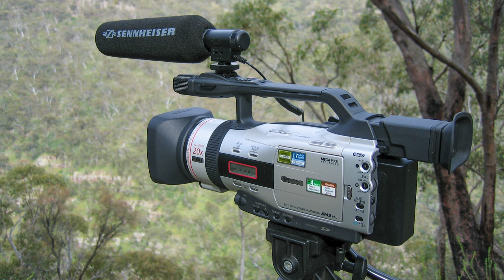SAMBAR STALKING WITH REG GORDON The Beginning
The beginning of my Sambar hunting started back in the late 1970s and continues today. How things have changed over time!